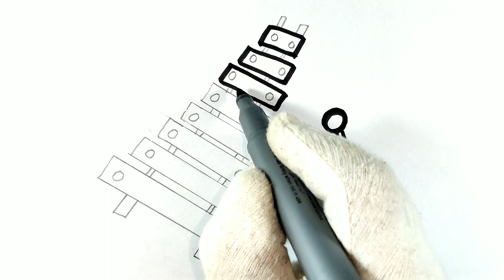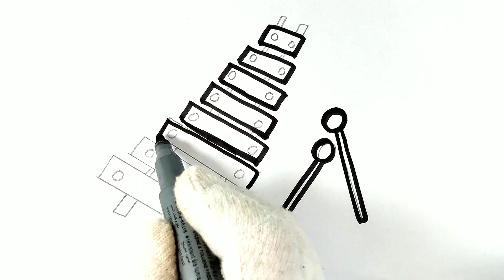Kids Percussion Drawing For kids, Painting and coloring for kids, toddlers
Learn how to draw a Percussion Drawing For Kids Painting and coloring for kids toddlers step by step complete Tutorial Let's draw together.